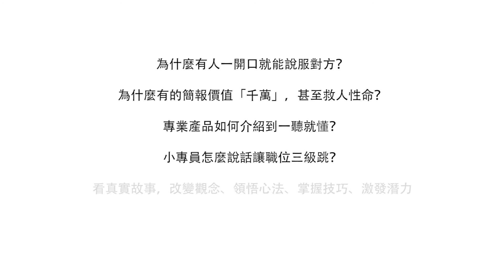價值千萬的簡報課---基金會秘書長 誠摯推薦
解決對方心中的問題，對方才會幫你解決問題
實現價值「千萬」的簡報

《千萬講師的50堂說話課》